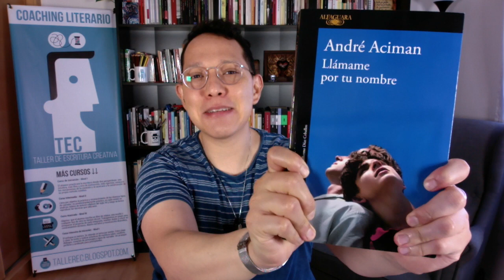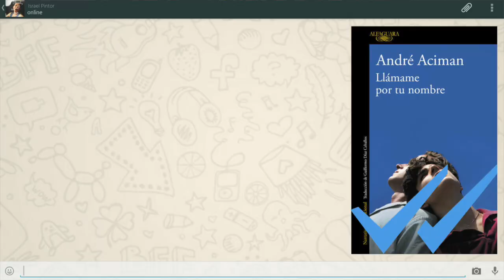Leer como un escritor | Taller de Escritura Creativa de Israel Pintor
Si quieres escribir como un profesional es necesario leer. Qué digo necesario, es imprescindible. Por eso hoy quiero hablar sobre el ejercicio de leer, pero no me refiero a ese ejercicio regular de consumir letras que hacemos todos por placer. Me refiero a leer con la intención de aprender de quien escribe. Hoy te voy a compartir aquellos aspectos en los que yo me fijo cuando leo, quizá esto te ayude a reconocer cómo leer como un escritor, para que a partir de ahora, cuando leas, no lo hagas únicamente para disfrutar la lectura, que también, sino para aprender los mecanismos de la escritura.

0:00 Introducción
1:38 EL ESTILO
4:05 CAPACIDAD DEL TEXTO PARA CREAR EMPATÍA
6:36 PROGRESIÓN EN LAS ACCIONES
8:14 CONSTRUCCIÓN DE PERSONAJES
11:06 ESTRUCTURA
12:43 TRATAMIENTO DEL TEMA

¿CUÁL ES TU NIVEL DE CONOCIMIENTOS SOBRE CREACIÓN LITERARIA?

¿TIENES VOCACIÓN LITERARIA?

¿QUIERES PROBAR MIS CLASES DE ESCRITURA CREATIVA?

EXPLORA EL OFICIO DE LA CREACIÓN LITERARIA Y APRÉNDELO

FINANCIA CON PAYPAL, PAGA SEGURO CON APPLEPAY O GOOGLEPAY, USA TARJETAS DE DÉBITO O CRÉDITO

Israel Pintor (Ciudad de México, 1985) es escritor y coach literario; dirige su propio Taller de Escritura Creativa. Vive en España, desde donde imparte clases a personas de todo el mundo. En este canal obtendrás herramientas y consejos prácticos para construir historias y narrarlas. Aprenderás el oficio de un escritor profesional. Te adentrarás en la creación literaria, su teoría, su técnica y su magia. Podrás tomar clases particulares de creación literaria, en español, desde cualquier parte del mundo.